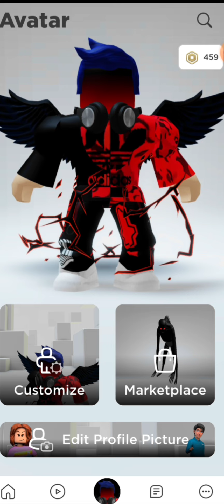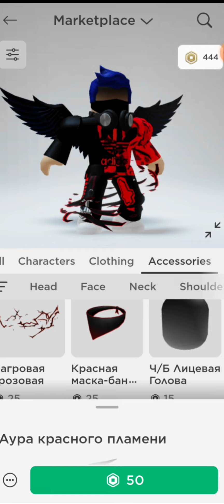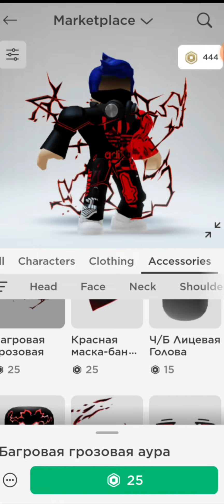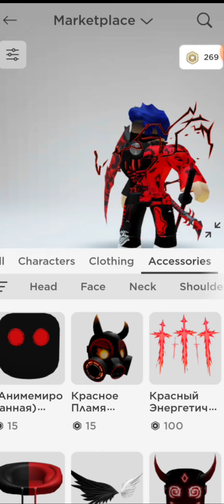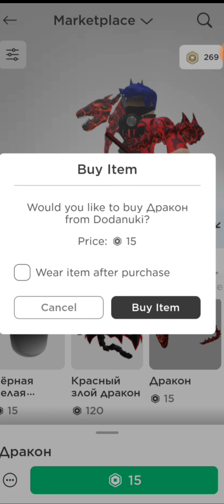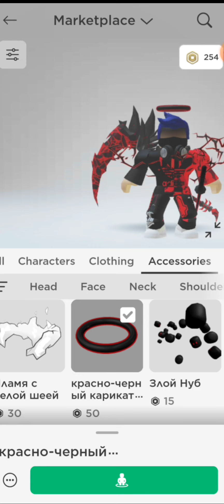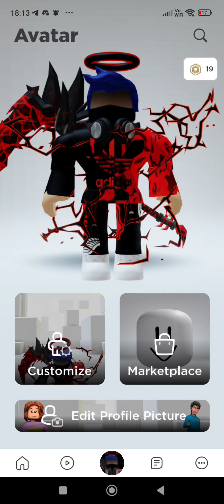тратит мои робуксы!!!!